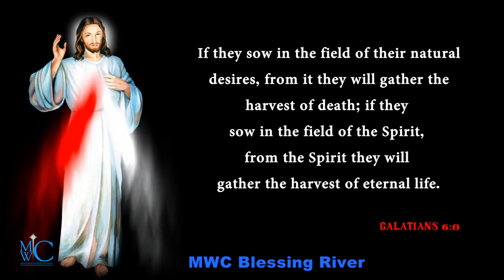holy Bible words